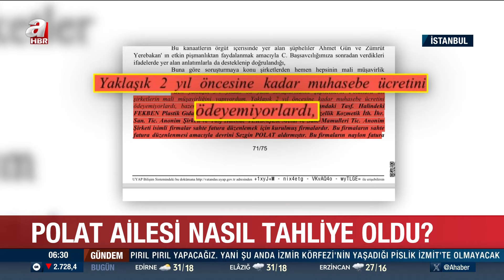Hapisten Çıktı Sosyal Medya Şovu Kaldığı Yerden Devam Ediyor... l A Haber